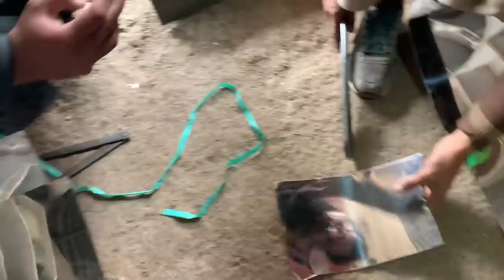How To Build Homemade Wood Burning Stove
In this video, a typical craftsman skillfully builds a beautiful wood-burning stove that does not emit smoke.